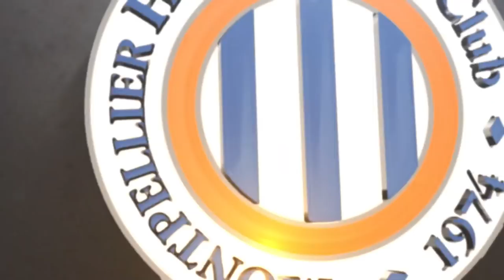Souleymane Camara avant Amiens SC vs MHSC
L'attaquant sénégalais du Montpellier Hérault Sport Club était devant les médias ce jeudi matin pour le point presse d'avant-match. Le MHSC se déplace à Amiens ce samedi soir pour le compte de la 2ème journée de Ligue 1 Conforama. Ecoutez Souleymane Camara répondre aux journalistes.